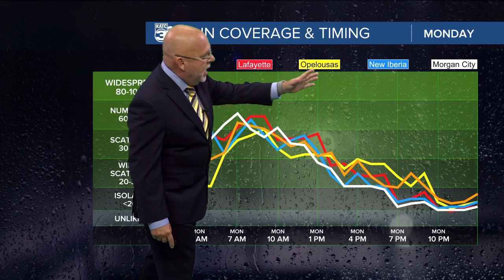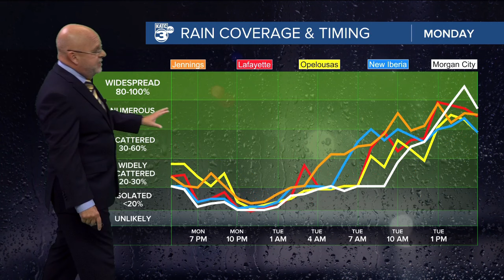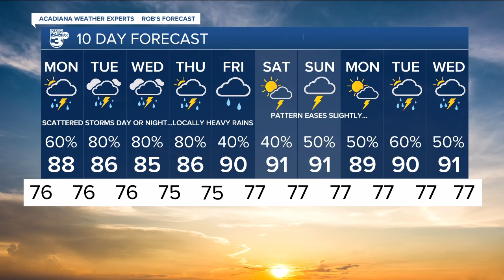KATC Weather Forecast 5pm 07-21-24